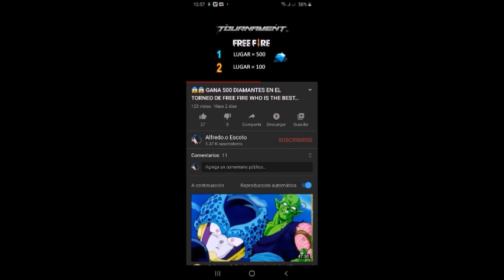🤓🤓REGRESALA TIENDA MISTERIOSA CON 90% DE DESCUENTO OBTEN PASE DE ELITE A 60 DIAMANTES 😱😱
VIDEO PARA INSCIBIRTE EN EL TORNEO
LINK DE LA PAGINA  DE FACEBOOK PARA QUE TE INSCRIBAS 😎😎
MAS DETALLES SE DARAN ALMOMENTO DE INSCRIBIRSE
ID DE MI CLAN: 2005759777